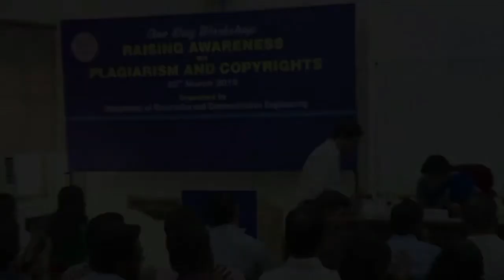Address By The Vice Chancellor DTU in workshop on Raising Awareness on Plagiarism and Copyrights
Address By The Vice Chancellor DTU in workshop on raising Awareness on Plagiarism and Copyrights on 20th March 2018 organized by Department of electronics and communication engineering .